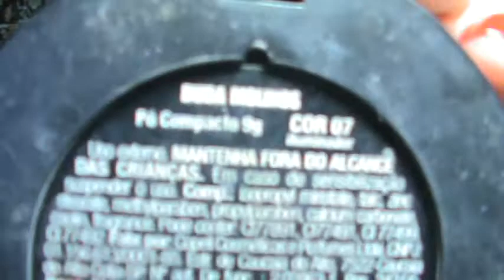TAG: 7 Pecados Capitais da Beleza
Olá pessoas tudo bom?pois brm cá estou de volta com a tag TAG: 7 Pecados Capitais da Beleza que a lindona da Beatriz do canal me tagou e as perguntas foram

1. Avareza
Qual é seu produto de beleza mais barato e mais caro.

2. Ira
Com que produto de beleza tem uma relação de amor e ódio?

3. Gula
Qual é o seu produto de beleza mais delicioso?

4. Preguiça
Qual produto usa quando está com preguiça?

5. Orgulho
Qual produto de beleza te deixa mais confiante?

6. Luxúria
O que te atrai no sexo oposto.

7. Inveja
Qual o último produto que você viu alguém usando e desejou ter.

Mais quem quiser responder fique a vontade ;)

beijos e até o proximo video =D